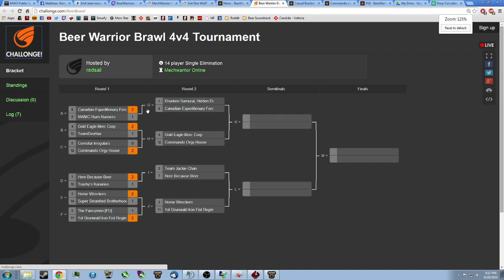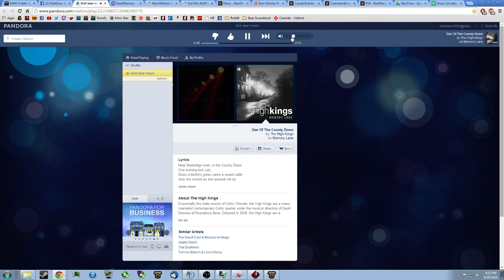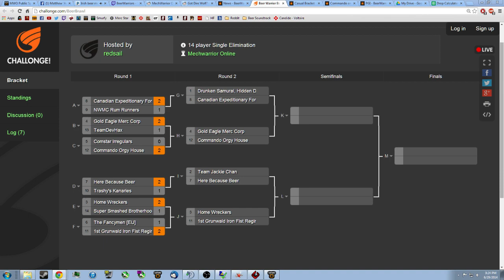BWB Round 1: TeamDevHax vs Gold Eagle Merc Corp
Beer Warrior Brawl 4v4 Tournament
Round 1